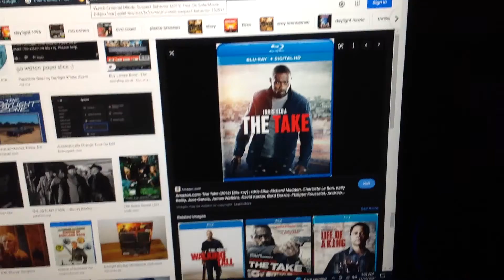Do You Have This blu-ray? #69